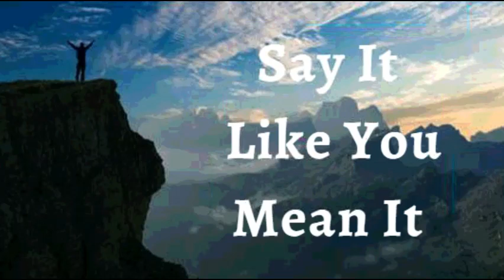15th February 2022 Say It like You Mean It (Audio in Mangalorean Konkani)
ಭವಾರ್ಾಿರ್ಚ ಉಚಾರ್ಣಿ
ಮ್ಹಜೆ ಲಾಗಿಂ ಶಾಿಂತ್ ಮ್ನ್ ಆನಿ ಬರಿ ಚಿತಾನಿಂ ಆಸಾತ್ ಮ್ಹಣ್ ಹಾಿಂವ್ ಘ ೋಷನ್ ಕತಾತಿಂ, ಸಲ್ವಣೆಚಿಿಂ ಚಿತಾನo ನ್ಹಿಂಯ್. ಭವಾರಾತಿಂತ್ ಹಾಿಂವ್  ಸಗೆಳಿಂ ಕರ ಿಂಕ್ ಸಕಾತಿಂ . ಹಾಿಂವ್ ಮಾಖೆ ೊಲೆ ಿಂ ಹಾಿಂವ್ ಸ ಸಜ್ಜಿತ್. ಹಾಿಂವ್ ಸಕೆತವಿಂತ್ . ಮ್ಹಜಾ ಚಿತಾನಿಂಕ್ ದೆವಾಚೆ ಉತಾರ್ ಸದಾಿಂಚ್  ಮಾರ್ತದರ್ತನ್ ದಿತಾ. ಕಸಲಿಚ್ ಆಡ್ಸನ್ ಮಾಹಕಾ ಸಲೆ ವoಕ್ ಸಕನಾ ಕಿತಾಾಕ್ ಮ್ಹಜೆಿಂ ಮ್ನ್ ಜಯ್ಾತಕ್ ಥಿರ್ ಜಾಲಾo.
ದೆವಾಚೆಿಂ ಉತಾರ್ ಮ್ಹಜೆ ಉಜಾವಡ್ ಆನಿ ಜ್ಜೋವ್ ಜಾವಾನಸಾ.ಆನಿ ಮ್ಹಜಾ ಅತಾಾಕ್ ಪೋಷಣ್, ಆತ್ಮೀಕ್ ಖಾಣ್ ಆನಿ ಕ ಡಿಕ್ ಭಲಾಯ್ಕಿ  ಜಾವಾನಸಾ. ಹಾಿಂವ್ ಸದಾಿಂಚ್ ದೆವಾಚಾ ಉತಾಾನ್ ಜ್ಜಯೆತಾಿಂ. ಆನಿ ಜೆ ಕಿತೆಿಂ ಹಾಿಂವ್ ಸಾಿಂಗಾತ ತೆಿಂ ಮ್ಹಜೆ ಥಿಂಯ್ ಜಾರಿ ಜಾತಾ. ದೆವಾಚೆಿಂ  ಉತಾರ್ ಮಾಕಾ ಸಾಸ್ಣಿಕ್ ಜ್ಜವಿತ್, ಭಲಾಯ್ಕಿ, ಭಳ್ ಆನಿ ಸಕೆತನ್ ಬತಾತ.ಆಮೆನ್.
ಹಾಾಂವ್ ಜ ಜುಚಾ ನಾಾಂವಾನ್ ಕಿತ ಾಂ ಉಲ ೈತಾಾಂ ತ ಾಂ ಮ್ಹಜ ಲಾಗಾಂ ಆಸಾ
ಹಾಾಂವ್ ಘಟಾಯ್ಕನ್ ಬ ಲಾಿಾಂ.
ಹಾಾಂವ್ ಬ ಲಾಯ್ಕೆವಾಂತ್ ಆಸಾಾಂ.
ಹಾಾಂವ್ ಆಶೋವಾಿದಾಾಂನಿ ಬ ಲಾಿಾಂ.
ಹಾಾಂವ್ ಸಾಕ್ ೆವಾಂತ್.
ಹಾಾಂವ್ ಮಾಖ ೊಲ ಾಂ
ಹಾಾಂವ್ ಸಾಾತಾಂತ್ರ.
ಮ್ನಾಯಾಕುಳಾಚಾಾ ಅಧಾರಾನ್ ಆಸಾಾಂ.
ಹಾಾಂವ್ ಕಿತ ಾಂ ಪೊಳಯ್ಕೆ ತ ಾಂ ಉಲ ೈತಾಾಂ ಕಿತ ಾಂ ಪೊಳ ೈತಾಾಂ ತ ಾಂ ನ್ಹಯ್.
ಹಾಾಂವ್ ಮೊಲಾಧಿಕ್ ಭೋಾಂ ಜಾವಾಾಸಾಾಂ.
ಮಾಹಕ್ಾ ದ ವಾಚಾ ಘರಾಾಂತ್ ಬರ್ಾಿ ಮಾತಿಯ್ಕಾಂತ್ ಲಾರ್ಾೊ.
ಹಾಾಂವ್ ದ ವಾಚಾ ಅಾಂಗ್ಣಾಂತ್ ವಾಡ್ ೊಲಾಾ ತಲಾಯಾ ಮಾಡ್ಾಬರಿ ಅಭವೃದ್ಧ್ ಜಾಲಾo.
ಆನಿ ಮ್ಹಜಾಾ ಮಾಹತಾರ ಪ್ಾರಯ್ಕೋರಿ ಹಾಾಂವ್ ಸಮ್ೃದ್ಧ್ ಆನಿ ಫಳಾಭರಿತ್ ಆಸಾಾಲ ಾಂ.
ಮ್ಹಜಾಂ ಪ್ಾನಾಾಂ ಸುಕಿಿನಾಾಂತ್ ಆನಿ ಜ ಜುಚಾ ನಾಾಂವಾನ್ ಹಾವ ಾಂ ಕಚ ಿಾಂ ಸವ್ಿ ಕ್ಾಮ್ ಸುಫಳ್ ಜಾತಾ.
ಜ ಜುಚಾ ನಾಾಂವಾನ್ ಹಯ್ಕಿಕ್ ಸಾಂಗಾ ಮ್ಹಜ ಖಾತಿರ್ ಕ್ಾಮ್ ಕತಾಿತ್.
ಹಾಾಂವ ಜ ಜುಚಾ ನಾಾಂವಾನ್ ಹಯ್ಕಿಕ್ ಅತಿೀಕ್ ಬ ಸಾಾಂವ್ ಜ ೋಡ್ನಾ ಗ ತಾೊಾಾಂತ್.
ಮ್ಹಜ ಬ ಟಾಾಂ ಉತಾಮ್ ಕ್ಾಮ್ ಕತಾಿತ್. ಮ್ಹಜ ದ ಳ ನಿತಳ್ ಆನಿ ಸಾಕ್ ಿಾಂ ಪೊಳ ತಾತ್
ಮ್ಹಜ ದಾಾಂತ್, ನಿಜ ೆಾೋ , ನಿಜ ೆರ್ಚ ಹಾಡ್ಾಾಂ ಆನಿ ಶರ ೋ ಆನಿ ರಗಾಾ ಸಾಂಚಲನ್ ಸಗ ಳಾಂ ಭಲಾಯ್ಕೆವಾಂತ್ , ಘಟ್ ಆನಿ ಉತಿಾೋಮ್ ಆಸಾ.. ಮ್ಹಜ ಸವ್ಿ ಜೋವ್ ರ ೋಸ್ ಆನಿ ರಾಸಯನಿಕ್ ಶರ ೋ ದ್ುಸ ರ ಸುವಾತ ಕ್ ವಹರ ಿಾಂ ಸಾಧನ್ ಸಗ ಳಾಂ ಎಕ್ಾಮೆಕ್ಾ ಉತಿಾೋಮ್ ಎಕಾಟಾನ್ ಆಸಾತ್ ಆನಿ ತಾಚ  ಹಯ್ಕಿಕ್ ಕ್ಾಯ್ಕಿಾಂ ಜ ಕ್ ಾಾಂ ಕ್ಾಯಿರುಪ್ಾಕ್ ಹಾಡ್ಾಾತ್.
 ಮ್ಹಜ ಪುನ್ರುತಾಪದ್ಕ್ ವಾವಸಾೆಭಪೂಿರ್ ಮಾಪ್ಾನ್ ವಿೋರ್ಾಿಕರ್ಣ ಉತಾಪದ್ನ್ ಆನಿ ಪುಾಂಜಾವಿಣಕತಾಿ ಆನಿ ತಾರ್ಚ ಸಾಂಚಾರ್ ಸಕತ್ ಭಲಾಯ್ಕೆ ಚ ಾಂ ಜಾವಾಾಸಾ.
ಮ್ಹಜ ಪುನ್ರುತಾಪದ್ಕ್ ವಾವಸಾೆವ ಳಾರ್ ತಾಾಂತಿರ್ಾಚ ಜವಾಕರ್ಣ ಉತಾಪದ್ನ್ ಕತಾಿ ಆನಿ ಗ್ಭಿಕ್ ಜಲಾೊ ಮ್ಹಣಾಸರ್ ಪೊೋಷನ್ ಆನಿ ರಕ್ಷರ್ಣ  ದಿತಾ.
ಮ್ಹಜಾ ಕುಡಚ ಹಯ್ಕಿಕ್ ಅಾಂಗ್ ದ ವಾಚಾ ಆಕ್ಾರ ಪಮಾಿಣ ಕ್ಾಮ್ ಕತಾಿತ್ ಆನಿ ಜ ಜುಚಾ ನಾಾಂವಾನ್ ಹಾಾಂವ್ ಮ್ಹಜ  ಕುಡಾಂತ್ ಕಚಲ ಾಂಚ್ ಅವಾವಸಾೆ ಆನಿ ಅಪ್ಾಾಂಗ್ತಾಯ್ ನಾಕ್ಾತಾಿಾಂ. ಮ್ಹಜ ಾಂ ಸಗ ಳಾಂ ಮ್ನಾಯ ಕುಡ ಶಾಸ್ತಾರ್ ಆನಿ ಜಯಿಾಕ್ ಸಾಂಗಾ ಕಿರೋಸಾಾ ಜ ಜುಚಾ  ಮ್ಹಿಮೆನ್ ಪರಿಪೂರ್ಣಿ ಜಾಲಾಾತ್! ಅಲ ೊಲ ರ್ಾ ! ಅಮೆನ್.
ದ ೋವ್ ಬಾಪ್ ಮ್ಹಜ ಮೊೋಗ್ ಕತಾಿ , ಮಾಹಕ್ಾ ಕಳಿತ್ ಆಸಾ , ಮಾಹಕ್ಾ ಕಳಿತ್ ಆಸಾ.
ದ ೋವ್ ಪೂತ್ ಮ್ಹಜ ಮೊೋಗ್ ಕತಾಿ, ಮಾಹಕ್ಾ ಕಳಿತ್ ಆಸಾ , ಮಾಹಕ್ಾ ಕಳಿತ್ ಆಸಾ.
ದ ೋವ್ ಸ್ತಪರಿತ್ ಮ್ಹಜ ಮೊೋಗ್ ಕತಾಿ ಮಾಹಕ್ಾ ಕಳಿತ್ ಆಸಾ , ಮಾಹಕ್ಾ ಕಳಿತ್ ಆಸಾ .
ಶಾಲ ೋಮ್ .